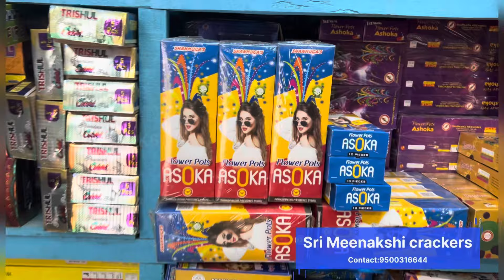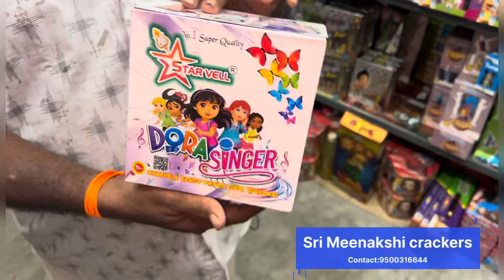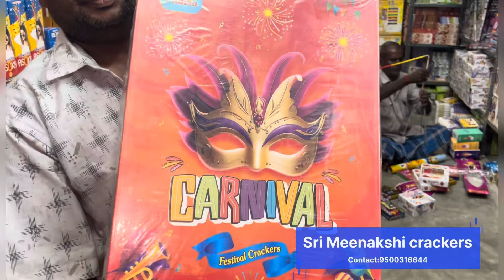Best Crackers at 80% discount | Sri Meenakshi crackers | Sivakasi | Sathish talks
Crackers at 80% discount | Sri Meenakshi crackers | Sivakasi | crackers | Sathish talks

Video:    • Elektronomia - Limitle...